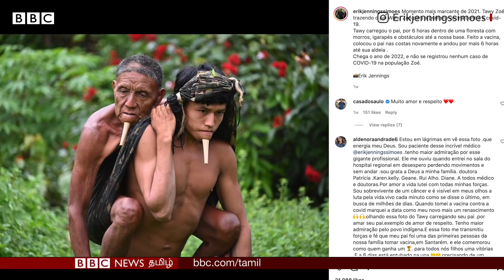உலகுக்கு ஒற்றை புகைப்படம் சொன்ன செய்தி: Viral photo highlights challenges of vaccinating Amazon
Amazon Forest People Vaccination போடுவதில் என்ன மாதிரியான சிக்கல்களை எதிர்கொள்கிறார்கள்?